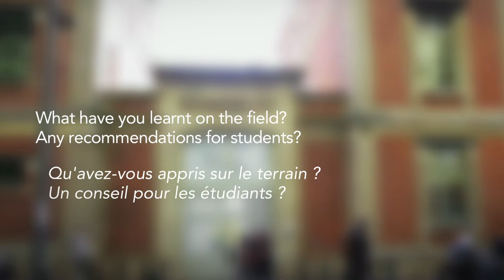Alumni Feedback 2018 from Fanny Megret, Overseas Development Institute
Alumni TSE Fanny Megret (Public Policy and Development 2014) speaks about her job as economist at Overseas Development Institute (ODI) and gives some piece of advice to Toulouse School of Economcis Students.